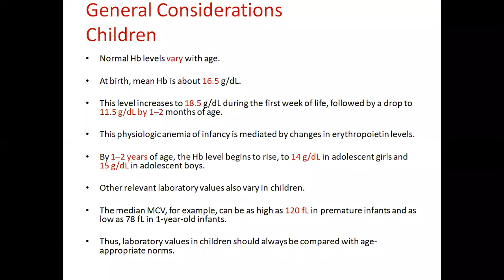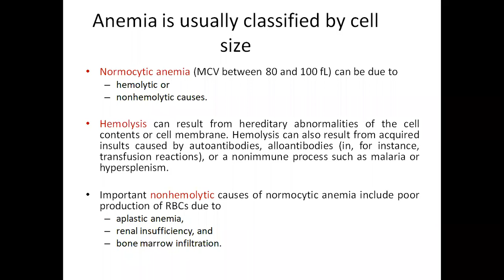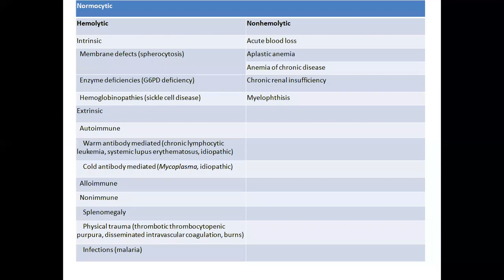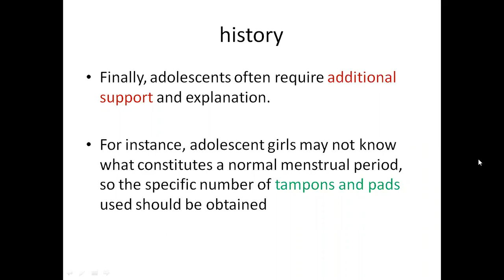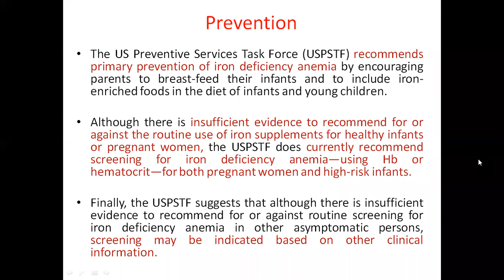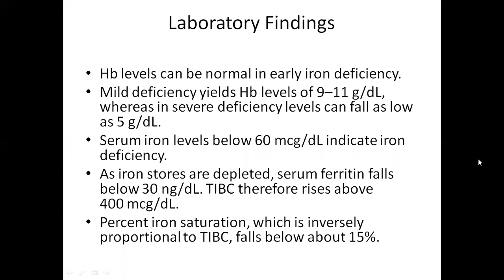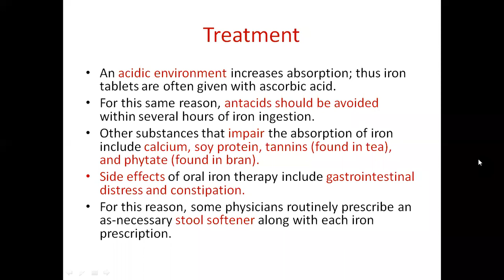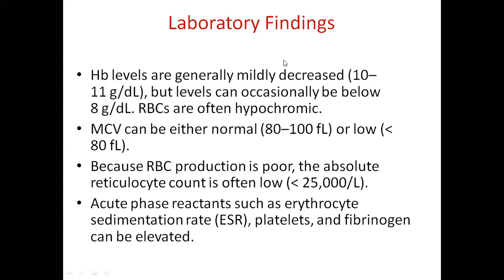Anemia by Dr Anwar Ali Jamali ( Medicine ) held on 7th July 2020